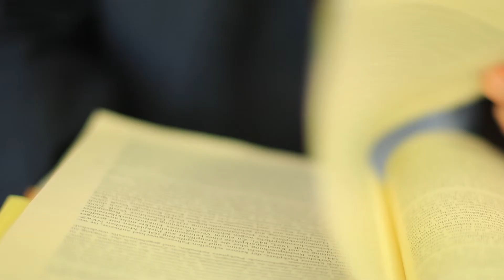Wasmer & Kollegen Rechtsanwälte in Ettenheim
Willkommen in der Rechtsanwaltskanzlei Wasmer & Kollegen in Ettenheim! Mit mehr als 40-jähriger Erfahrung beraten wir sowohl mittelständische Unternehmen als auch private Mandanten. Im Bereich des Zivil- und Wirtschaftsrechts, mit besonderem Schwerpunkt im Verkehrsrecht, Arbeitsrecht und Erbrecht stehen wir Ihnen kompetent und zielorientiert zur Seite. Ihr persönlicher Ansprechpartner erarbeitet effiziente Lösungen für Sie. Dabei profitieren Sie von der fachlichen Expertise und der kontinuierlichen Weiterbildung aller Kollegen. In sämtlichen Rechtsfragen sowie bei Verhandlungen, auch vor Gerichten und Behörden – wir sind für Sie da!